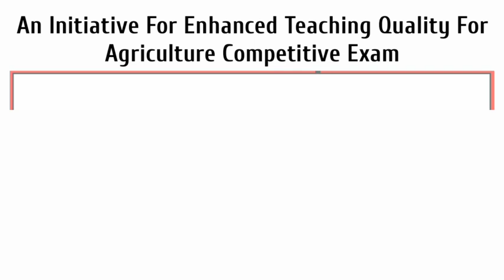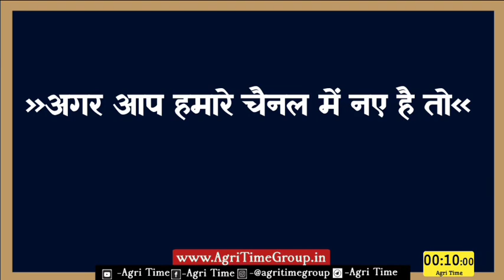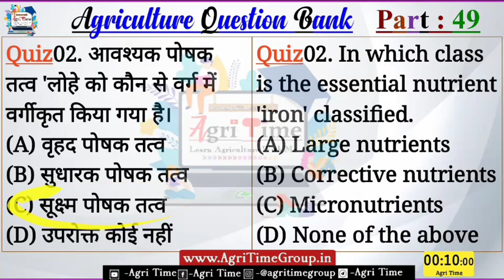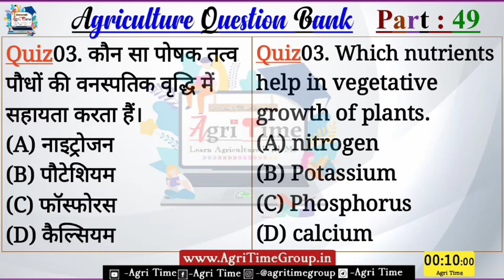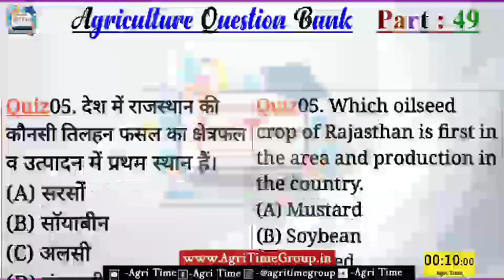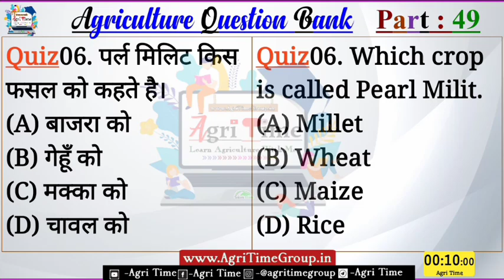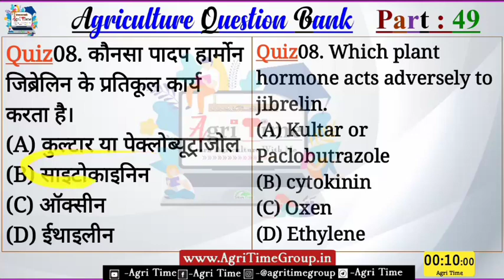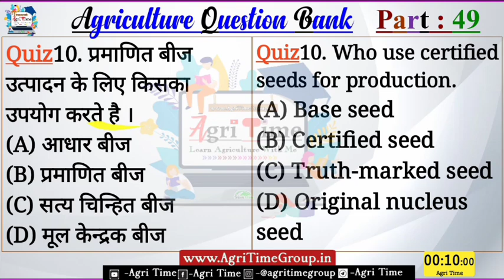🔴 LIVE | Agriculture Questions Bank | Part- 49 | For Agricultural Exams | ICAR AFO CGPAT MPPAT BHU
►About This Video: इस वीडियो में हम आपको Agricultural Exam हेतु कृषि के Quiz आपको प्रोवाइड कर रहे है।
►Likes AIM : 130 Likes
• FOLLOW Agri Time In Different Platform's
►CREDITS:
• Agriculture Question Bank - 49 (कृषि प्रश्न बैंक पार्ट- 49).
►Note :
"ANTI-PIRACY WARNING"